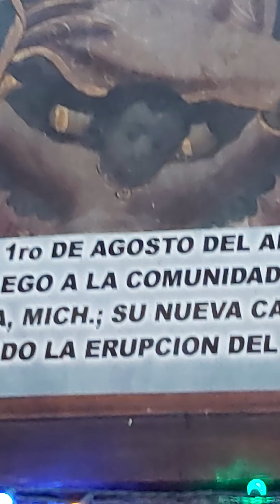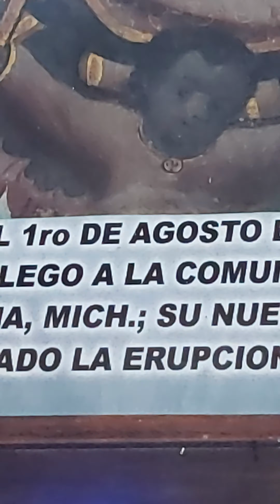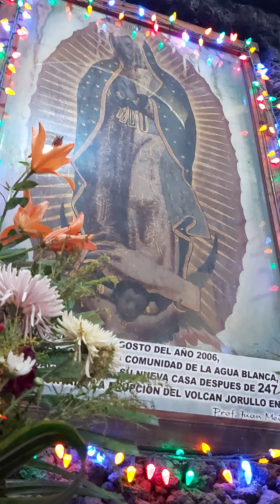historia de la haciendo del jorullo